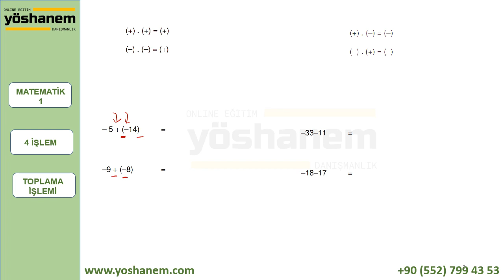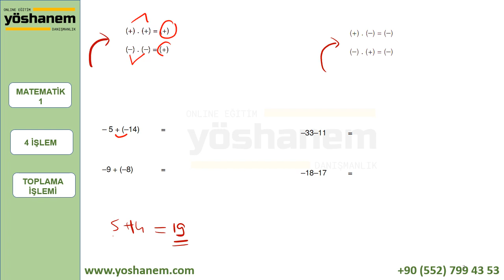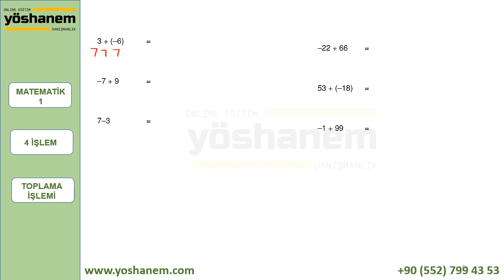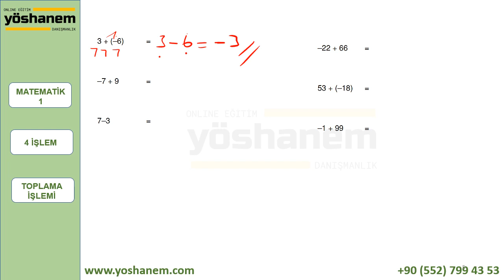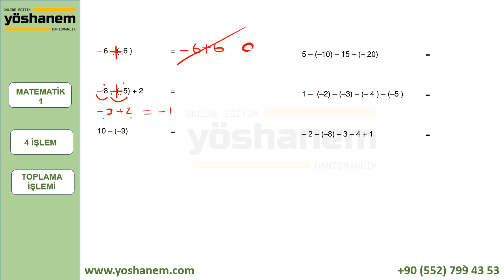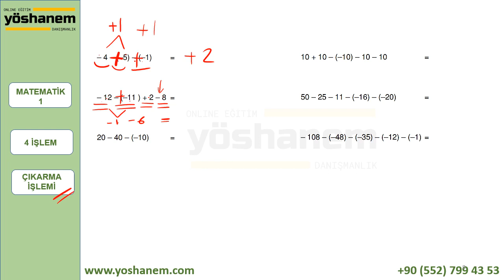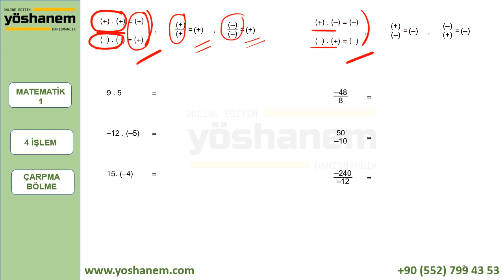YÖS SIFIRDAN MATEMATİK - DÖRT İŞLEM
SIFIRDAN MATEMATİK - DÖRT İŞLEM
Matematikte sıfırım diyenler için çok güzel bir seri geliyoooooor. Bu seriden en iyi şekilde faydalanabilmek için lütfen oynatma listesinden videoları atlamadan izleyiniz...

-online yös kursu, yös kursu, yös 2022, yös ıq, yös matematik, yös dersleri, yös özel ders